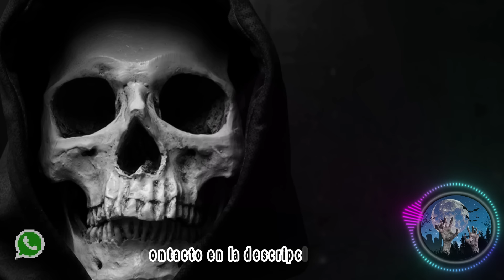ELEGIDA POR LA SANTA MUERTE, ME DIO UNA LUZ EN MI VIDA | HISTORIAS Y RELATOS DE TERROR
Enlace directo de WhatsApp de Diego quien se dedica a la brujeria
O números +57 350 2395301 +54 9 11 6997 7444

Historias de la santa muerte
Relatos de la santa muerte